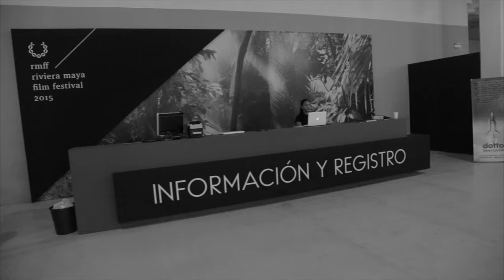Luis Gerardo, Mi amor...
Guat ooppp!!!

¡Nos fuimos al rmff!

Equipo:

Hugo Garduño: Edición
Cecilia Figueroa: Camarógrafa
Jade Robledo: Musicalización / Camarógrafa /  Edición